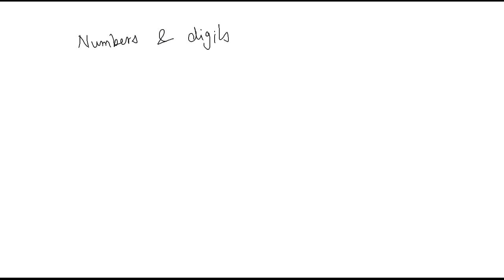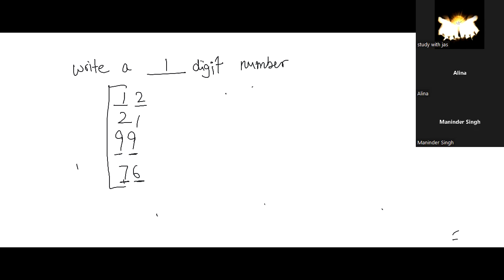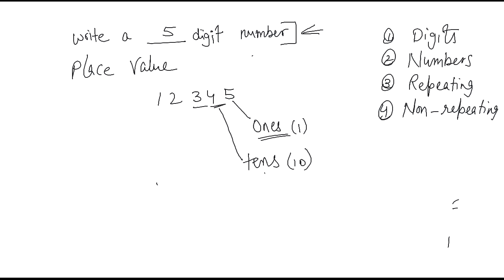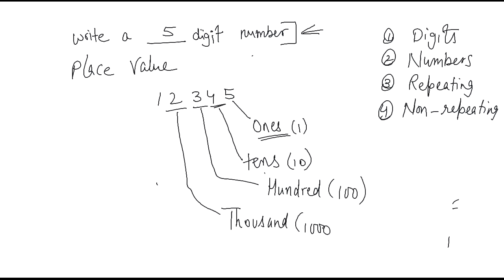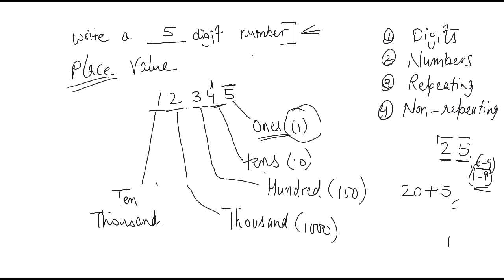MATHS || CLASS 3 || CHAPTER 3 || PLACE VALUE || PART 1